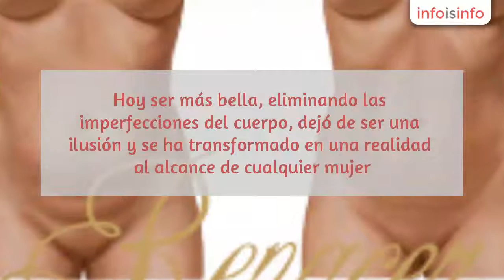Medicina en Lima - Clinica Renacer - Los olivos - InfoIsInfo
Clinica Renacer - Los olivos, Medicina en Lima. Más Información

Medicina Y Cirugía Estética
La Clinica Renacer a sido diseñada para brindarles los mas innovadores tratamientos, en un ambiente de privacidad y seriedad. Realizamos todas las intervenciones quirúrgicas más comunes en cirugía plástica,estética y cosmética. En todas las intervenciones,el cirujano es asistido por un equipo quirúrgico de gran calidad,al que se suma una infraestructura clínica con todos los adelantos que optimizan el servicio y proporcionan seguridad,los cuales ponemos a su servicio.
Estando a la vanguardia de los adelantos científicos en cirugía plástica, La Clinica Renacer, estética y cosmética, brinda resultados perfectos con mínimos post operatorios que le permiten al paciente continuar con su vida normal.
Hoy ser más bella, eliminando las imperfecciones del cuerpo, dejó de ser una ilusión y se ha transformado en una realidad al alcance de cualquier mujer. Visítenos,mediante una consulta personal y confidencial responderemos todas sus inquietudes. Para concertar una cita con nosotros basta con llamamos al 241-8832 lunes a viernes de 9:00 am a 9:00 pm - sábados 9:00 am a 3:00 pm.

Medicos, Medico: Cirugia Plastica y Reparadora.